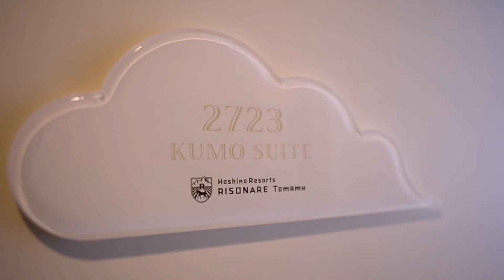飯店攝影|房型拍攝-星野度假村kumo suite 雲套房 雲スイート 日本Hoshino Resort RISONARE Tomamu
很多人都知道北海道的星野度假村，但你知道這裡有一個日本人必去的"雲套房"嗎？
因為雲套房實在太可愛了，而且只有這邊才有，是很多日本人一生必去一次的行程。也因為生意實在太好，所以星野度假村就不特別廣告了。

北海道 星野度假村 是 北海道 最大渡假村之一。小巴老師團隊有幸參與星野度假村的台灣區宣傳影片拍攝（2018高雄旅展宣傳影片），以台灣攝影師身份，兩天的攝影工作完整製作各項特色：愛絲冰城ice village、特色雲套房、MinaMinaBeach 微笑海灘、滑雪Hotalu Street等。 總共7隻宣傳影片，完整宣傳北海道星野度假村。其中包含了飯店形象攝影、滑雪攝影、餐廳美食攝影，以及情侶渡假等情境攝影。

飯店：北海道星野度假村 Hoshino Tomamu Resort
攝影：小巴老師Benson Chen攝影團隊

【攝影公司簡介 小巴老師/團隊】
15年經歷商業攝影師/團隊，主要服務為電商攝影/活動記錄/美食廣告攝影及家庭寫真/婚禮記錄。合作廠商包含希爾頓、喜來登、華碩、日本星野集團、八方雲集、弘爺漢堡...等（完整經歷與作品請參考商業攝影服務）。攝影足跡遍佈日韓、新加坡、東南亞、雪梨、美國等地，50趟出國工作行程。也提供專業的滑雪/空拍服務。